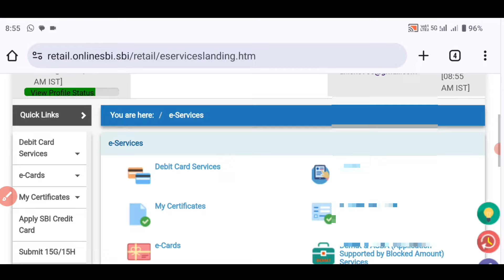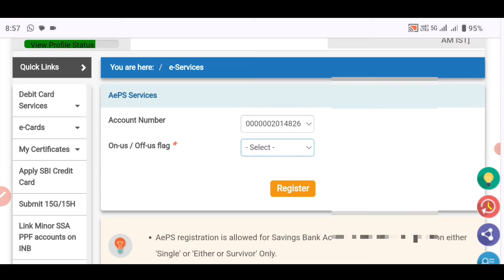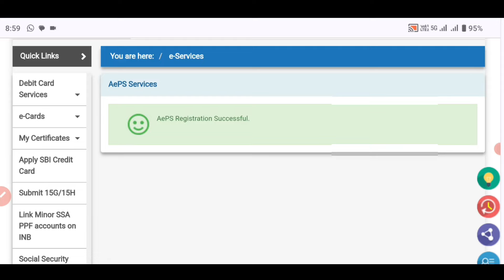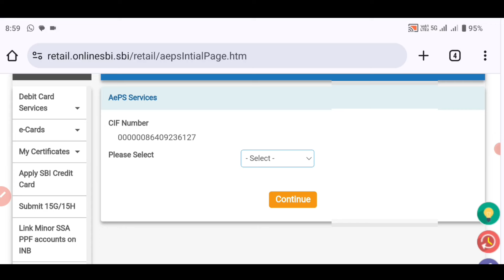SBI AEPS Registration Online Tamil | What is AEPS | How to Register AEPS in SBI | Star Online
My Gadgets